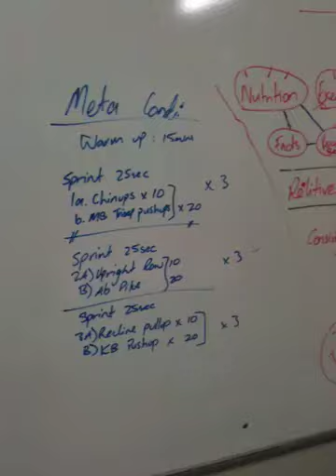TFW Hurricane 3 Kiwi Styles!!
Here's Martin Rooney's Hurricane of the week for 17th of May 2011 done the "kiwi way" I.e use what we have & with a ton of attitude!!